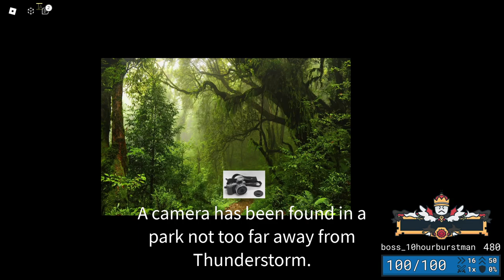AYO YOU WANT SOME ICE CREAM?!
this is broken

the video cut off for some reason so sorry about that

the music from the boss belongs to Aden Mayo, check him out.

Timecodes:
0:00 - Start
1:23 - Icecream Spam
1:59 - End